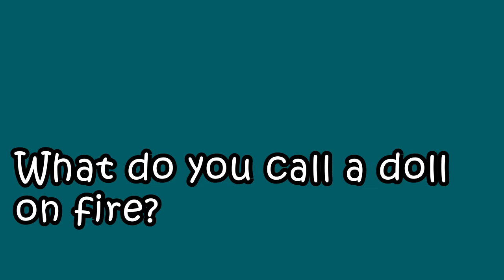[English Jokes] Set Me On Fire